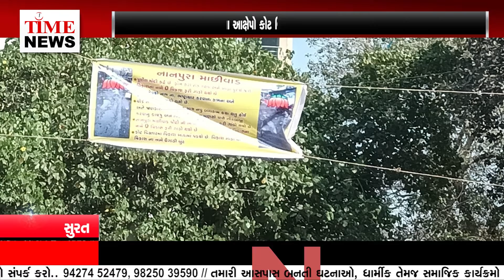સુરતમાં ભાજપના ગઢ નાનપુરામાં ભાજપ વિરોધી બેનર લાગ્યા, કોર્પોરેટરો ભ્રષ્ટાચાર કરતા હોવાના આક્ષેપો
કોર્પોરેટરો ભ્રષ્ટાચાર કરતા હોવાના આક્ષેપો કોટ વિસ્તારમાં ભાજપ વિરોધી બેનર લાગતા રાજકારણ ગરમાયું
કોટ વિસ્તારમાં વિકાસ ગાંડો થયો છે

સુરતમાં ભાજપના ગઢ નાનપુરામાં ભાજપ વિરોધી બેનર લાગ્યા, વોર્ડ-21ના કોર્પોરેટરો ભ્રષ્ટાચાર કરતા હોવાના આક્ષેપો કોટ વિસ્તારમાં ભાજપ વિરોધી બેનર લાગતા રાજકારણ ગરમાયું